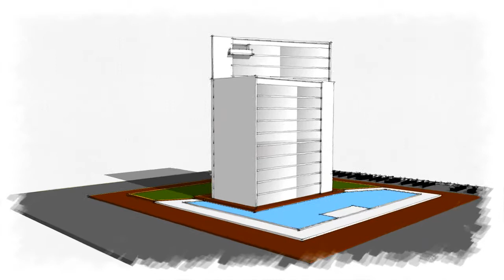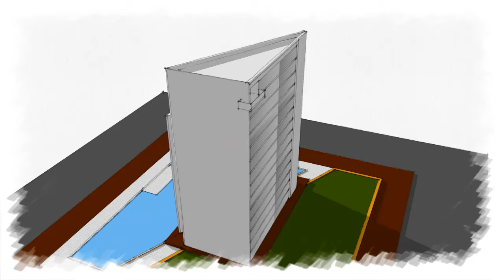Diseño Arquitectónico 300 13 B torre magnolias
Boceto preliminar de edificio de usos múltiples, administrativo, comercial y habilitación. Se propones dos secciones que rompen un rectángulo y generan los dos volúmenes principales del anteproyecto.